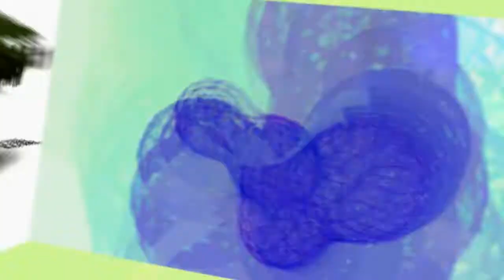Cyberphobie - Uber-dose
Always remember to wash you eyes kids!

SND = NoizeGeneration
FX = Cyberphobie